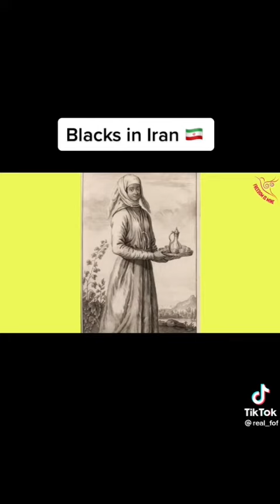Please Watch this amazing video about BLACKS in IRAN.Please SUBSCRIBE,LIKES and SHARE.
Salone family channel